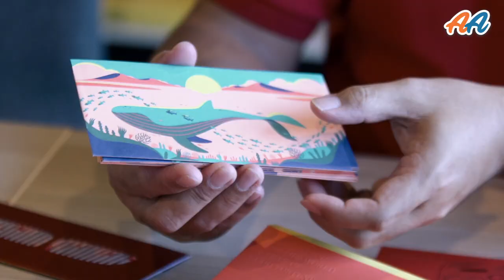The AutoApp Show | Car companies give the best Chinese New Year Ang Baos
Everyone loves beautiful Ang Baos! But we're quite certain that car companies give the best ones. From leather envelopes to hard-cased boxes, we take a look at some of the stand-out red packets we've received over the years.